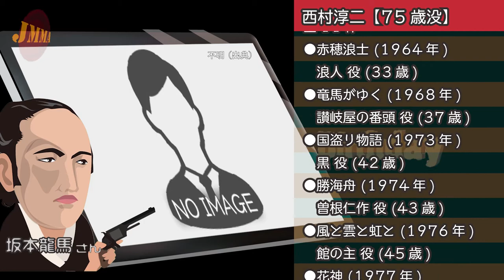【大河ドラマ】昔の大河にでています・・・目指せ365日【9月25日が誕生日】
■南道郎【81歳没】
●赤穂浪士(1964年)
　唐獅子の藤九郎 役(37歳)
●源義経(1966年)
　下臈公友 役(39歳)
■竹本駒之助【85歳】
　役名なし 役(32歳)
■金子光伸【39歳没】
　沼田景義 役(11歳)
■木内みどり【69歳没】
　お慶 役(22歳)
●徳川家康(1983年)
　小夜 役(32歳)
●西郷どん(2018年)
　石千代金 役(67歳)
■西村淳二【75歳没】
　浪人 役(33歳)
●竜馬がゆく(1968年)
　讃岐屋の番頭 役(37歳)
●国盗り物語(1973年)
　黒 役(42歳)
●勝海舟(1974年)
　曽根仁作 役(43歳)
●風と雲と虹と(1976年)
　館の主 役(45歳)
●花神(1977年)
　金屋 役(51歳)
●春の波涛(1985年)
　役名なし 役(54歳)
●花の乱(1994年)
　快阿弥 役(63歳)
●秀吉(1996年)
　紅屋宗陽 役(65歳)
■中山仁【77歳没】
　北条宗時 役(36歳)
●獅子の時代(1980年)
　森有礼 役(37歳)
●徳川家康(1983年)
　茶屋四郎次郎 役(40歳)
●八代将軍吉宗(1995年)
　徳川綱誠 役(52歳)
●元禄繚乱(1999年)
　岡島成忠 役(56歳)
●江(2011年)
　朝倉義景 役(68歳)
■豊原功補【55歳】
　井伊直政 役(17歳)
●平清盛(2012年)
　平忠正 役(46歳)
■川島一平【75歳】
　堀尾吉晴 役(37歳)
●いのち(1986年)
　勘造 役(40歳)
■北村総一朗【85歳】
　沢村惣之丞 役(32歳)
●樅の木は残った(1970年)
　今村善太夫 役(34歳)
●春の坂道(1971年)
　近藤長次郎 役(38歳)
●草燃える(1979年)
　朝比奈義秀 役(43歳)
　長井敬之輔 役(44歳)
●山河燃ゆ(1984年)
　倉石医師 役(48歳)
●春の波涛(1985年)
　曽我部市太 役(49歳)
●武田信玄(1988年)
　松田康郷 役(52歳)
●翔ぶが如く(1990年)
　伊達宗城 役(54歳)
●信長(1992年)
　朝倉義景 役(56歳)
●花の乱(1994年)
　伊勢貞親 役(58歳)
　三井八郎右衛門 役(59歳)
●元禄繚乱(1999年)
　田村建顕 役(63歳)
■山田敦彦【61歳】
　本多正珍 役(35歳)
■清水美沙【50歳】
　お芳 役(27歳)
●風林火山(2007年)
　恭雲院 役(36歳)
■観世喜正【50歳】
　シテ 役(35歳)
●風林火山(2007年)
　役名なし 役(36歳)
■菅野莉央【27歳】
　美瑠姫 役(13歳)
■新井海人【23歳】
　甘糟景継 役(11歳)
■MEGUMI【39歳】
　梶原テイ 役(31歳)
■辻本みず希【31歳】
　南殿 役(24歳)
●おんな城主 直虎(2017年)
　遊女ヒサ 役(27歳)
■吉沢梨絵【44歳】
　貞鏡院 役(38歳)
■市村涼風【16歳】
　役名なし 役(13歳)
■中澤準【18歳】
　金栗実次 役(16歳)